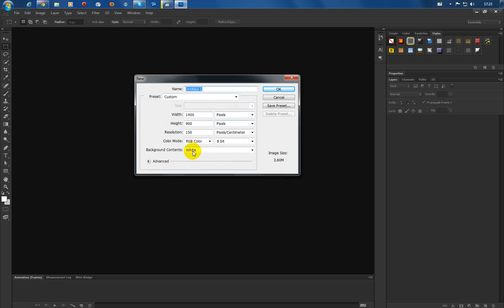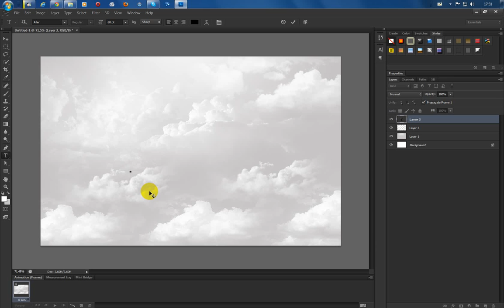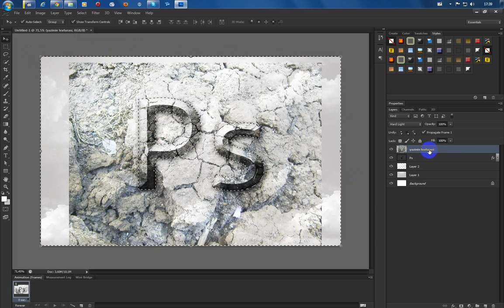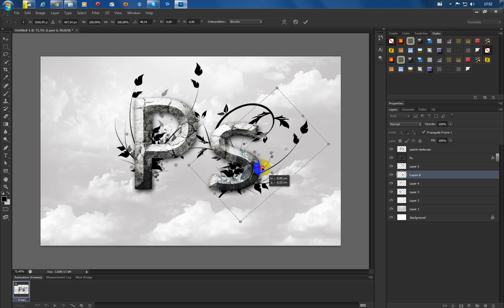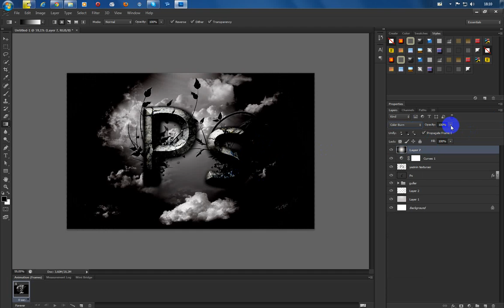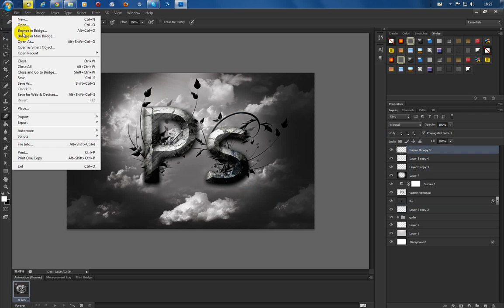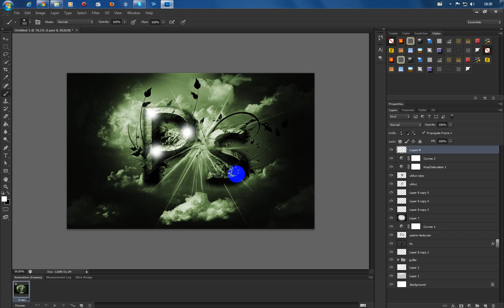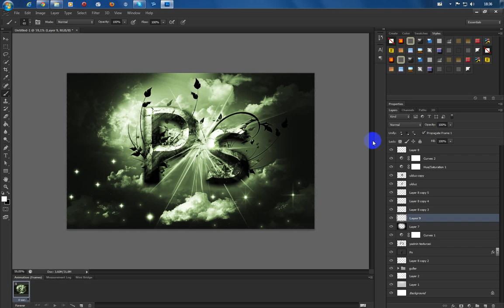gozel qrafikali yazi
Serh yazmagi unutmayin